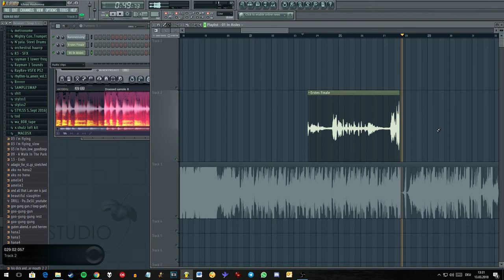Nero's Day at Disneyland - In Aisles - Sample Origins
Both samples were extracted from a German recording of Kurt Weill's Dreigroschenoper, the first sample you hear being an excerpt of the "Erstes Dreigroschenfinale", the second one being an excerpt of the "Kanonensong".

btw i definitely go by ichigo hoshimiya